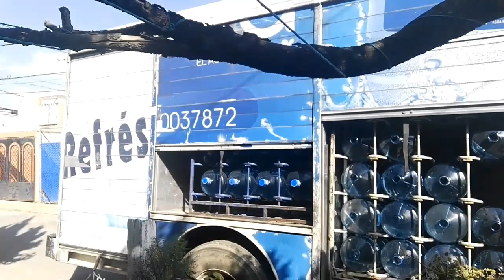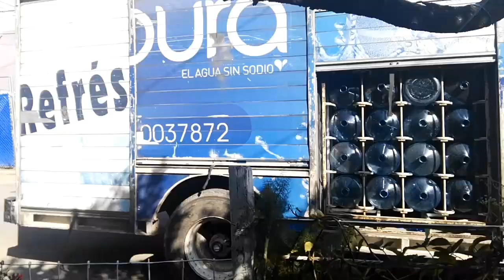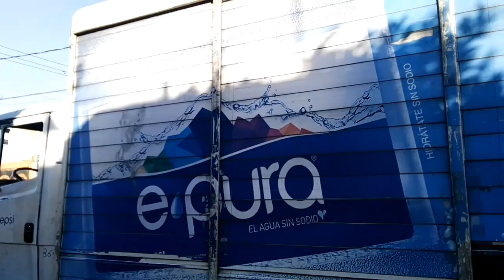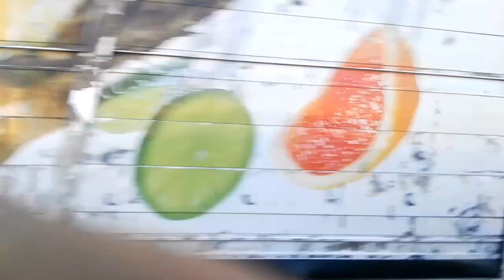View of the Trucks and Cars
In this video, are shown many trucks and cars passing on their own way.

00:00 Blue Sky without clouds
00:08 Trucks and Cars in the Street
03:22 E•pura truck outside of my Garden
07:08 Sky Blue with Sun Hiding
07:20 Trucks and Cars on the Road
09:00 Sky Blue with Sun Rising
09:17 Trucks in the Town
10:54 Pepsi Truck in the Piece of Ground and Street
12:23 Dark Sky with Moon